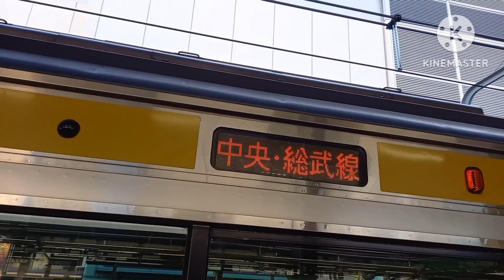【音程がJR-SH2-3】総武線錦糸町駅1番線の発車メロディーの音程を限界まで上げ下げしてみた。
0:00 限界上げ　0:18 限界上げ